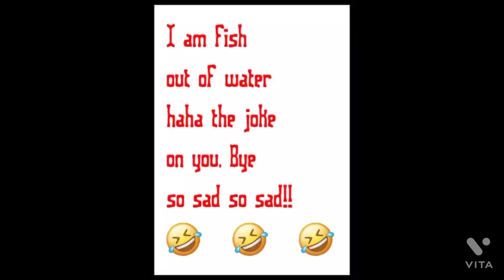fish out of water short animation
Everything is at 3dapiration